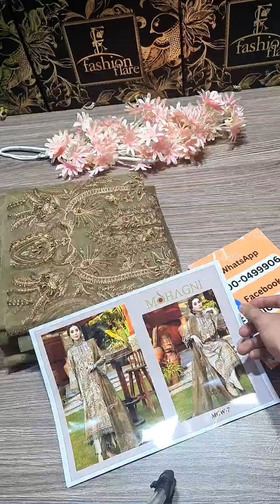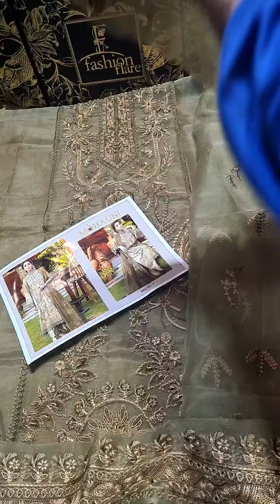𝗠𝗼𝗵𝗮𝗴𝗻𝗶 𝗘𝗺𝗯𝗿𝗼𝗶𝗱𝗲𝗿𝗲𝗱 𝗢𝗿𝗴𝗮𝗻𝘇𝗮 - 𝟬𝟴𝟯𝟰𝟵 - 𝗡𝗲𝘄 𝗔𝗿𝗿𝗶𝘃𝗮𝗹,